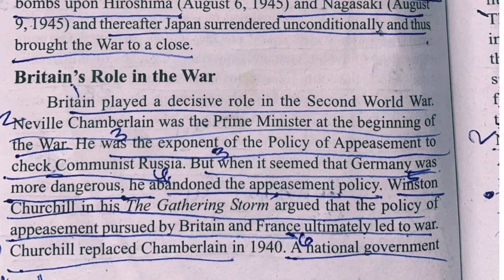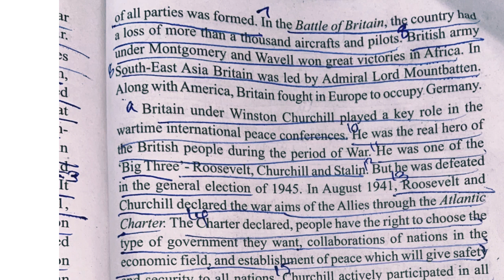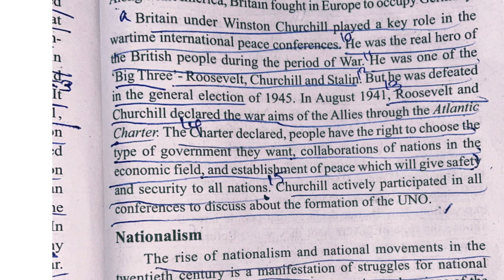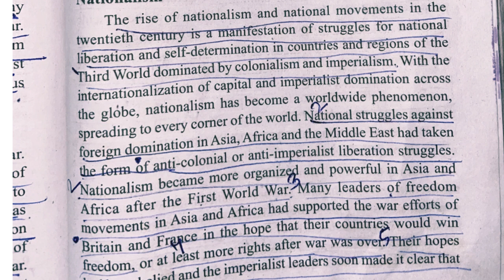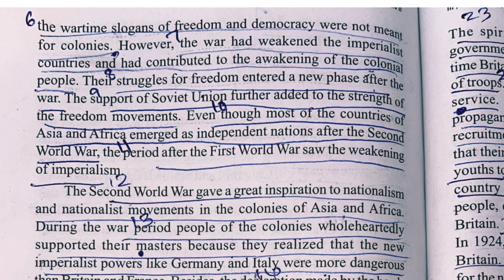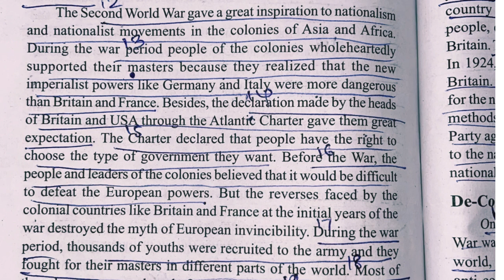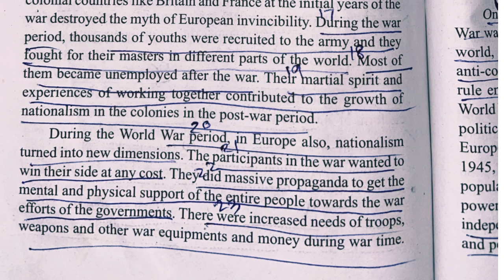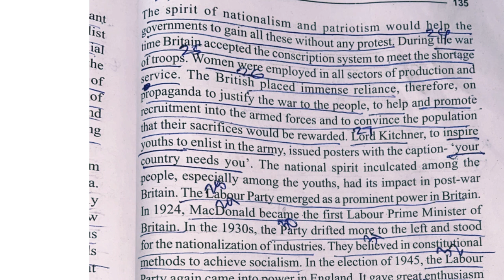Nationalism-Module 3-British history 2- 3rd sem-British society, culture & Achievements-Calicut univ